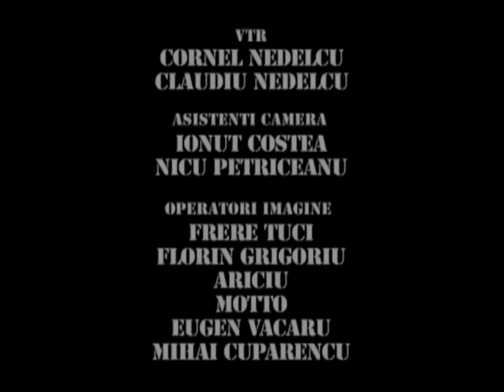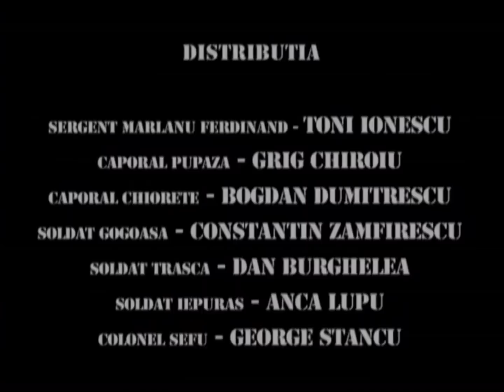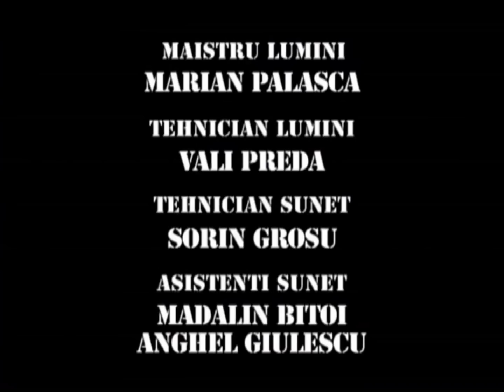TRĂSNIȚII MARATON SEZON 7 EPISOD 16, 17, 18 FULL HD